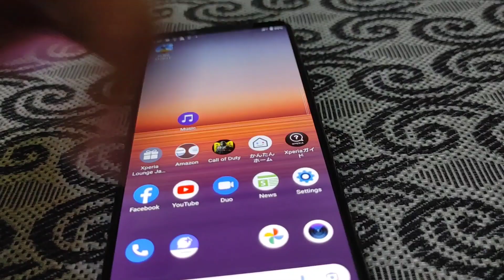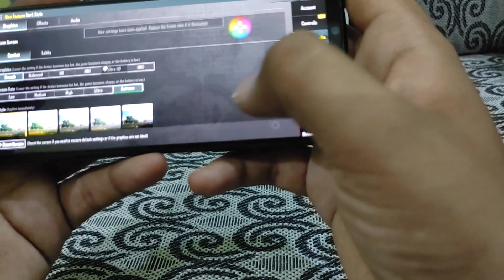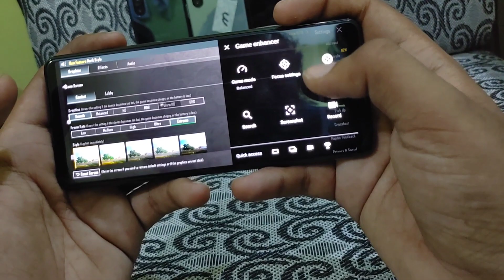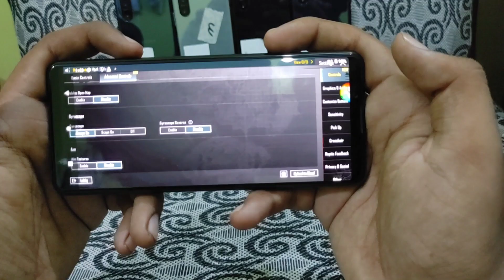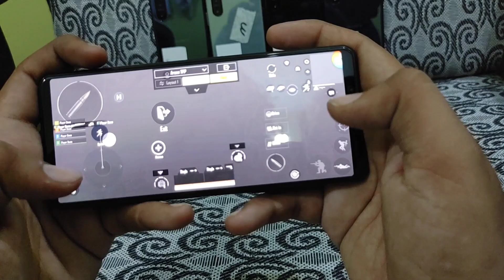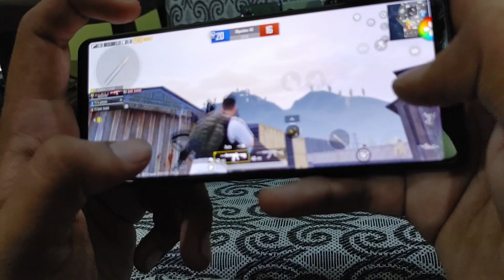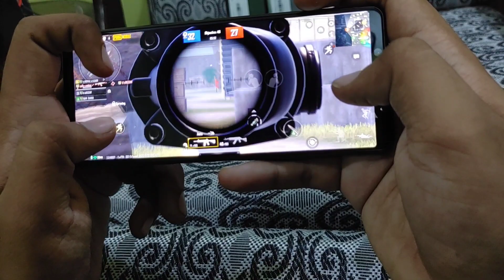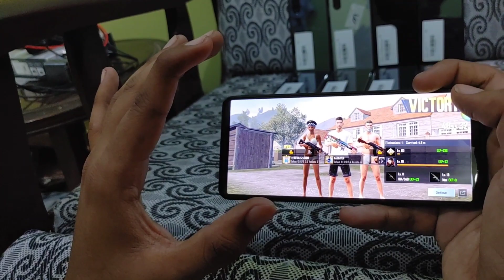Sony Xperia 5 ii Mark 2 Pubg Test | Dream Device For Gamers & Youtubers